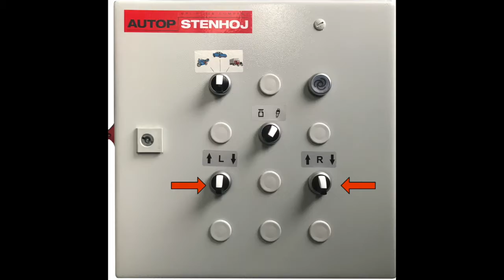Video 2: Testmaster RT40 Modern technology, meets OEM requirements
- Modern, up-to-date and future-proof circuit board
- Can be updated for future requirements
- Comes up to the minimum requirements of many of the car manufacturers, such as Audi, BMW, Mercedes Benz, Volkswagen, etc.
- Can be upgraded with further options at any time